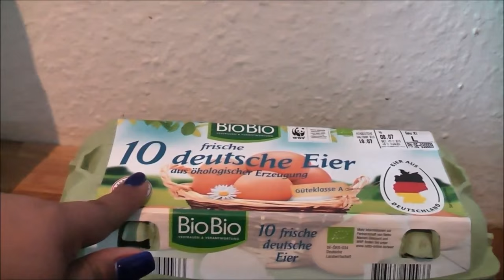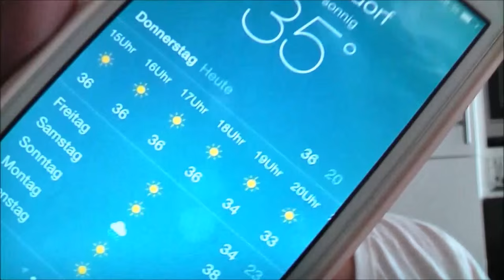Zucchini Plätzchen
Ich liebe die Teile :)
Zutaten:
1 kg Zucchini
8 EL Mehl
Salz Pfeffer
2 Eier